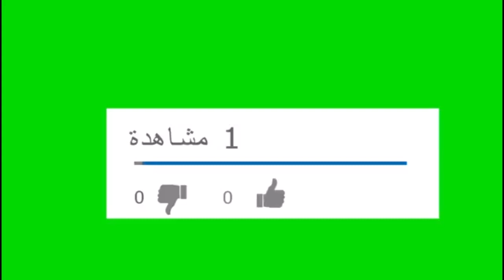صراخ وإستغاثة برسالة صوتية لشيرين من داخل المستشفي إلى محاميها الخاص ؟ ماذا قالت فيها !!؟؟؟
# الفنانة شيرين عبد الوهاب #
# ماسبب بكاء وصراخ شيرين داخل المستشفى #